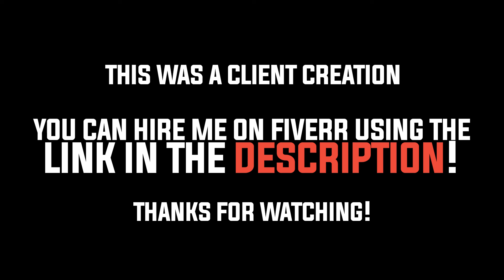Calamity Unwavering (FHP Mix) | Fiverr Comission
/!\ Do NOT use unless authorized. This content is a copyrighted work for one of my clients/!\

I had a lot of fun turning this heavy metal track into a full on battle theme. This is a theme for a client's character named Koutavi.
(Don't forget The Cosmic Vision tapes premiere this Sunday!)

=Special thanks to my Patrons!=
Andrew St Germain
Gus Rojas
Lindoodles
Ryan Rauert
Eyan
DJBoiiiiii

-NOTE: All Music and Graphics belong to Fury Hearted Productions and the client who commissioned them

-Rendered with HitFilm + After Effects